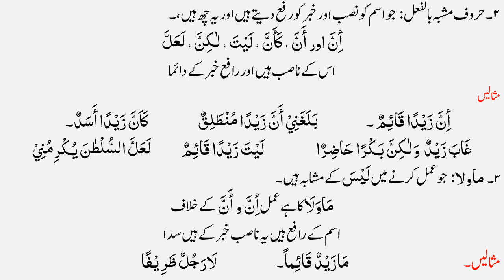Ilmun Nahv Lesson # 039